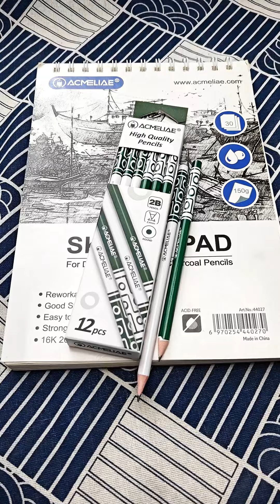Secluded Alley: Boat by the Lake